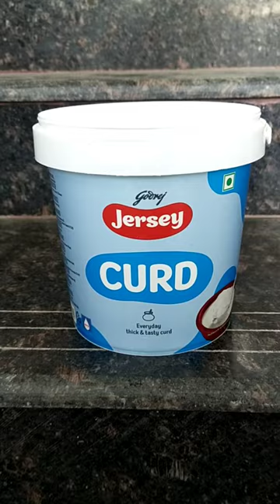Cheap & Easy Simple planter pots made at home using empty curd tins fruit inspired Pineapple style